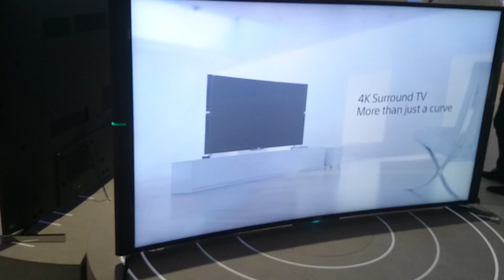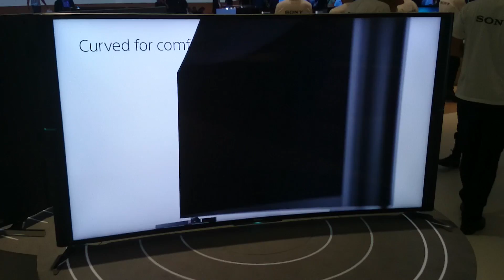Bravia S90B IFA 2014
Video du Bravia 4K incurvé S90B lors de l'IFA 2014 de Berlin (Enregistré en Full HD avec l'Xperia Z2 + micro stéréo STM10)